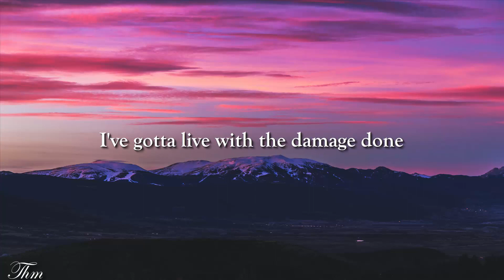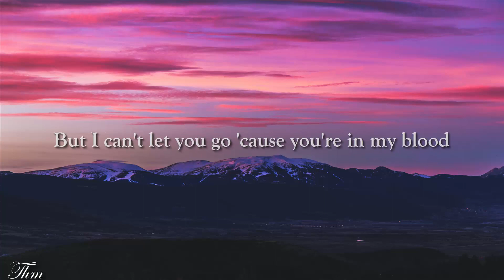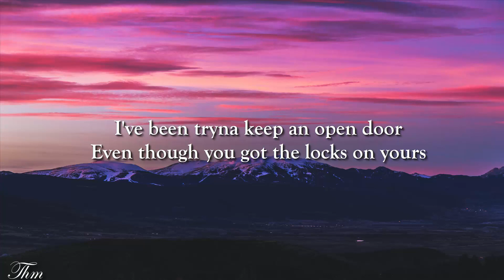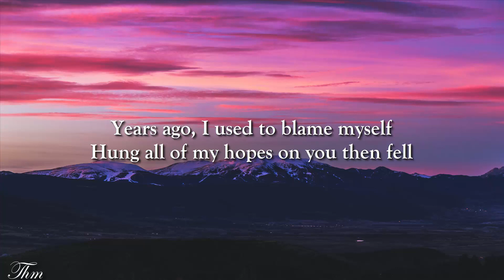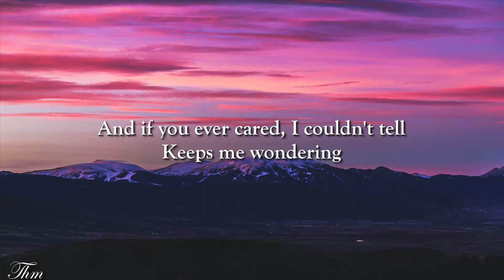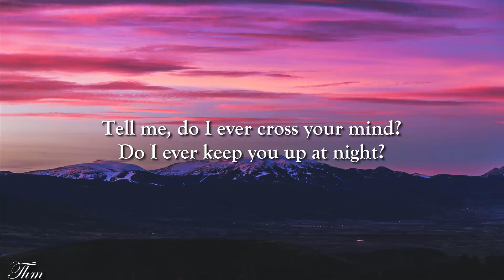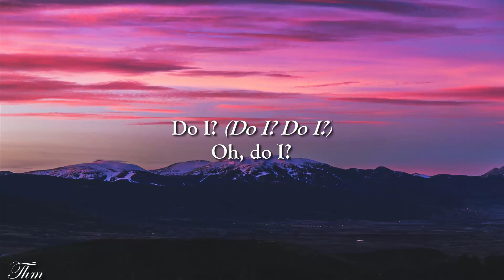Cross your mind - Calum Scott // Lyrics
Lyrics
We haven't talked for a year or so
I can tell from your voice that it's not the call you wanted
If you were honest
And I heard from a friend that you're doin' well
And you gave what you owe me to someone else
Well, you got it
I hope it's what you wanted
I've gotta live with the damage done
But I can't let you go 'cause you're in my blood
Tell me, do I ever cross your mind?
Do I ever keep you up at night?
Thinking 'bout what could've been
If we did it all again
I've been tryna keep an opеn door
Even though you got the locks on yours
Tell mе even after all of this time
Do I ever cross your mind like you cross mine?
Do I?
Oh, do I?
They say hurt people pass it 'round
I know that now, but I still don't understand you
God knows I tried to
Years ago, I used to blame myself
Hung all of my hopes on you then fell
And if you ever cared, I couldn't tell
Keeps me wondering
I've been tryna keep an open door
Tell me even after all of this time
Do I?
Oh, do I?
Do I haunt your dreams, and your memories?
Do you hurt like me? Oh, I do, I do, I
Do you wonder how I've been doin' now
Or are you good without?
If you'd been a better man
Even though you got the locks on yours (the locks on yours)
Do I ever cross your mind (cross your mind)
Like you cross mine? (You cross mine)
Do I?
Oh, do I? (Do I?)
Do I? (Do I? Do I?)
Oh, do I?